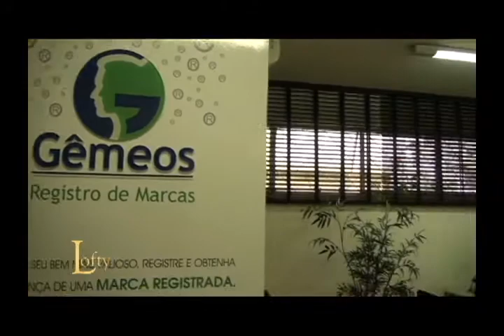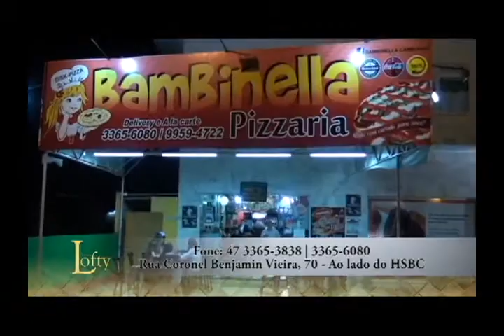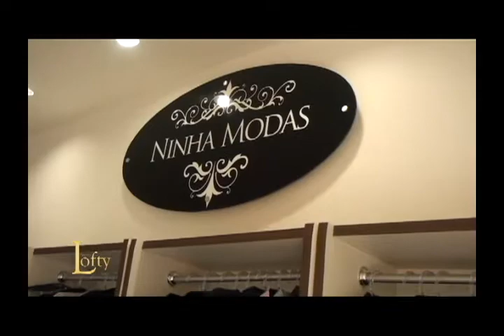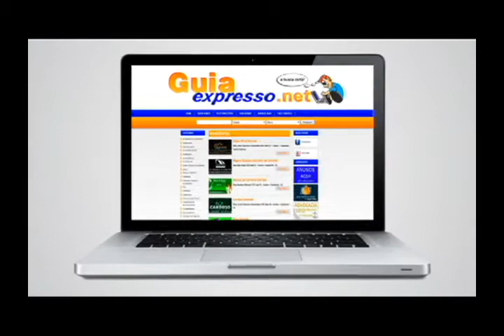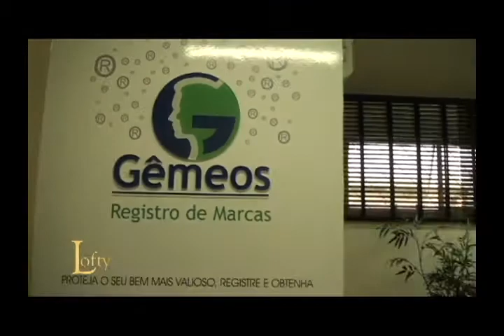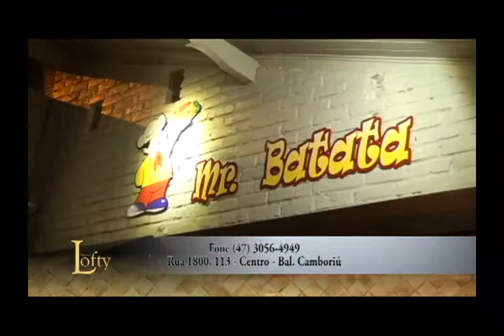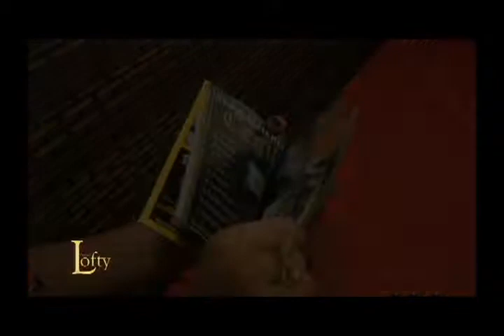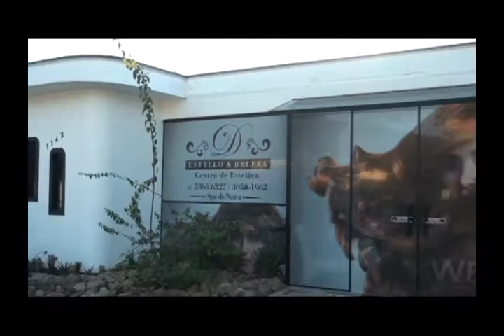PROGRAMA LOFTY - Nº 29 - 14/09/2014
O Programa Lofty teve o prazer de prestigiar o aniversário de 100 anos da Zenaide e conversar um pouco com seus familiares. O evento que ocorreu no luxuoso Portal das Pedras.

Balneário Camboriú completou 50 anos, e o Programa Lofty não ficou de fora do tradicional baile municipal.

Você verá tudo o que aconteceu no 9° aberto de Golfe no Plaza Itapema. Campeonato que reuniu a Federação Catarinense e Paranaense de Golfe.

Conheça o Music Park que promete ser uma das casas de shows mais populares do Brasil.

E como não poderia faltar, trazemos a Coluna UP com Jaison Gardini e o Momento Saúde com a Clínica Thaís Cadore.

Mia Maia visitou a Academia Master e conversou com a atleta Michelle Cruz que deu dicas de como melhorar sua forma física. E por falar em dicas Mia Maia também visitou o SPA Harmonia e trouxe dicas de beleza para o telespectador.